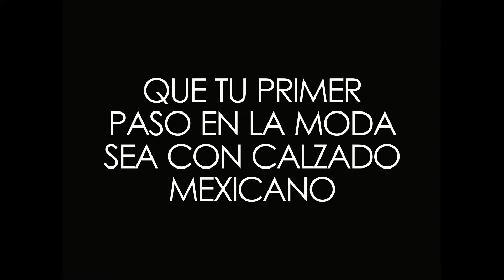ModaenlaCiudad en Creáre 2017 | Desfile Finalistas Prenda de Vestir Caballero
Desfile Desfile Finalistas Prenda de Vestir Caballero
Noviembre 2017

CREÁRE
León, Guanajuato.

Que tu primer paso en la moda sea con calzado mexicano.